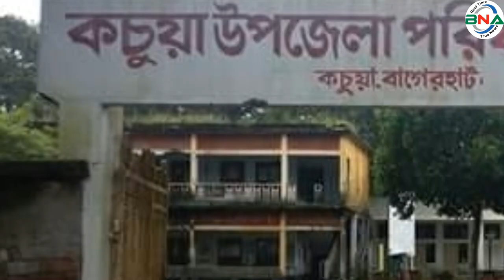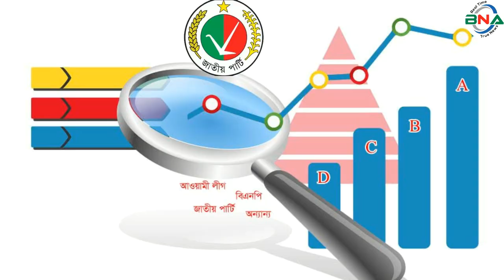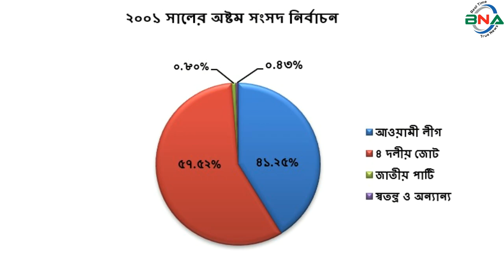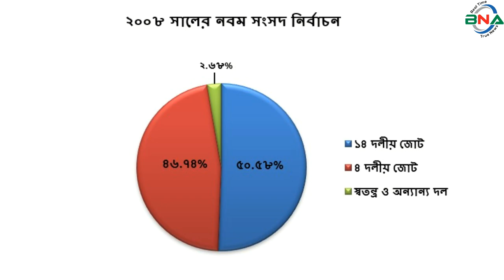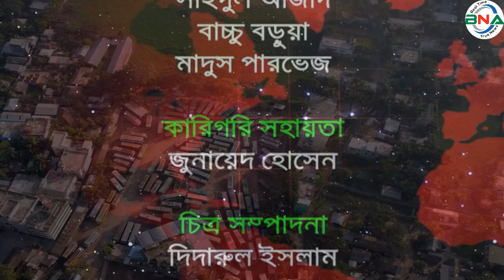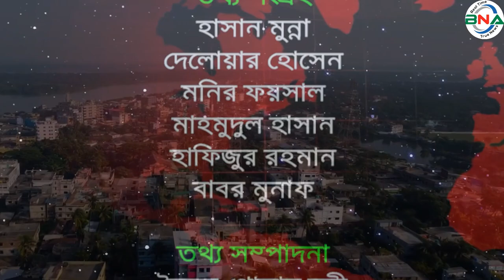দ্বাদশ সংসদ নির্বাচনের হালচাল:বাগেরহাট-২আসনে জিতবে কে?বাংলাদেশ জাতীয়_সংসদ #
সংসদীয় আসন-৯৬
বাগেরহাট-২
বিএনএ নিউজ টুয়েন্টি ফোর ডটকম দ্বাদশ জাতীয় সংসদ নির্বাচনকে সামনে রেখে ধারাবাহিক নির্বাচনী হালচাল প্রচার করছে। এতে ১৯৯১ সালের ২৭শে ফেব্রুয়ারি অনুষ্ঠিত ৫ম জাতীয় সংসদ থেকে ২০১৮ সালের ৩০শে ডিসেম্বর অনুষ্ঠিত একাদশ সংসদ নির্বাচনের ভিত্তিতে রাজনৈতিক দলগুলোর আসনভিত্তিক সাংগঠনিক হালচাল তুলে ধরার চেষ্টা করে যাচ্ছে বিএনএ নিউজ টুয়েন্টি ফোর ডটকম। আজ থাকছে বাগেরহাট-২  আসনের হালচাল।

বাগেরহাট-২ সংসদীয় আসনটি বাগেরহাট সদর ও কচুয়া উপজেলা নিয়ে গঠিত, এই আসনটি জাতীয় সংসদের ৯৬ তম আসন।
১৯৯১ সালের ২৭শে ফেব্রুয়ারি পঞ্চম সংসদ নির্বাচন অনুষ্ঠিত হয়। এ আসনে ভোটার ছিলেন ২ লাখ ৮ হাজার ১ শত ৫০ জন। ভোট প্রদান করেন ১ লাখ ২৭ হাজার ৬ শত ৬৪ জন।  নির্বাচনে বিএনপির এ এস এম মোস্তাফিজুর রহমান বিজয়ী হন। ধানের শীষ প্রতীকে তিনি পান ৪৮ হাজার ৮১ ভোট।  তার নিকটতম প্রতিদ্বন্দ্বী ছিলেন আওয়ামী লীগের মীর সাখাওয়াত আলী দারু। নৌকা প্রতীকে তিনি পান ৪৬ হাজার ৬ শত ৫২ ভোট।
১৯৯৬ সালের ১৫ই ফেব্রুয়ারি ৬ষ্ঠ জাতীয় সংসদ নির্বাচন অনুষ্ঠিত হয়। তত্ত্বাবধায়ক সরকারের দাবিতে আওয়ামী লীগসহ সব বিরোধী দল এই নির্বাচন শুধু বর্জন করে ক্ষান্ত হয়নি, প্রতিহতও করে।  নির্বাচনে বিএনপি, ফ্রিডম পার্টি এবং কিছু নামসর্বস্ব রাজনৈতিক দল, অখ্যাত ব্যক্তি প্রতিদ্বন্দ্বীতা করেন।  ভোটারবিহীন এই নির্বাচনে বিএনপির এ এস এম মোস্তাফিজুর রহমানকে বিজয়ী ঘোষণা করা হয়। ষষ্ঠ জাতীয় সংসদ নির্বাচনের মাধ্যমে গঠিত এই সংসদের মেয়াদ ছিল মাত্র ১১ দিন।  তত্ত্বাবধায়ক সরকার বিল পাশ হওয়ার পর সংসদ বিলুপ্ত ঘোষণা করা হয়।
১৯৯৬ সালের ১২ই জুন সপ্তম সংসদ নির্বাচন অনুষ্ঠিত হয়।  নির্বাচনে ভোটার ছিলেন ১ লাখ  ৭৮ হাজার ৪ শত ৪৯ জন।  ভোট প্রদান করেন ১ লাখ ৪৬ হাজার ৩শত  ৯ জন।  নির্বাচনে আওয়ামী লীগের মীর সাখাওয়াত আলী দারু বিজয়ী হন।  নৌকা প্রতীকে তিনি পান ৫৭ হাজার ৩ শত ৭৭ ভোট। তার নিকটতম প্রতিদ্বন্দ্বী ছিলেন বিএনপির এ এস এম মোস্তাফিজুর রহমান। ধানের শীষ প্রতীকে  তিনি পান ৫১ হাজার ৪ শত ৪৮ ভোট।
২০০১ সালের ২৭শে ফেব্রুয়ারি অষ্টম সংসদ নির্বাচন অনুষ্ঠিত হয়।  নির্বাচনে ভোটার ছিলেন ২ লাখ ১৯ হাজার ১ শত ৩৫ জন।  ভোট প্রদান করেন ১ লাখ ৮০ হাজার ৪ শত ৫৪ জন।  নির্বাচনে বিএনপির এম এ এইচ সেলিম বিজয়ী হন।  ধানের শীষ প্রতীকে তিনি পান ১ লাখ ৩ হাজার ৭ শত ৯২ ভোট।  তার নিকটতম প্রতিদ্বন্দ্বী ছিলেন আওয়ামী লীগের শেখ হেলাল উদ্দিন।  নৌকা প্রতীকে তিনি পান ৭৪  হাজার ৪ শত  ২৯ ভোট।
২০০৮ সালের ২৯শে ডিসেম্বর নবম সংসদ নির্বাচন অনুষ্ঠিত হয়।  নির্বাচনে ভোটার ছিলেন ২ লাখ ৩০ হাজার ৪শত ৩৪ জন।  ভোট প্রদান করেন ২ লাখ ৭ হাজার ১ শত ৮৭ জন।  নির্বাচনে আওয়ামী লীগের  মীর শওকত আলী বাদশা বিজয়ী হন।  নৌকা  প্রতীকে তিনি পান ১  লাখ ৩ হাজার ৯ শত ৩ ভোট।  তার নিকটতম প্রতিদ্বন্দ্বী ছিলেন বিএনপির এম এ সালাম।  ধানের শীষ প্রতীকে তিনি পান ৯৬  হাজার ২শত ৫৬ ভোট।
২০১৪ সালের ৫ই জানুয়ারি দশম জাতীয় সংসদ নির্বাচন অনুষ্ঠিত হয়।  নির্বাচনে আওয়ামী লীগের মীর শওকত আলী বাদশা বিনা প্রতিদ্বন্দ্বিতায় নির্বাচিত হন।  তত্ত্বাবধায়ক সরকারের দাবিতে বিএনপি নেতৃত্বাধীন ২০ দলীয় জোট এই নির্বাচনে অংশগ্রহণ করেনি।
২০১৮ সালের ৩০শে ডিসেম্বর একাদশ সংসদ নির্বাচন অনুষ্ঠিত হয়। নির্বাচনে ভোটার ছিলেন ২ লাখ ৮৪ হাজার ৯৬ জন।  ভোট প্রদান করেন ২ লাখ ২৮ হাজার ৮ শত ১৩ জন।
নির্বাচনে প্রার্থী ছিলেন ৭ জন। নৌকা প্রতীকে আওয়ামী লীগের শেখ সারহান নাসের তন্ময়, ধানের শীষে বিএনপির এম এ সালাম, হাত পাখা প্রতীকে ইসলামী আন্দোলন বাংলাদেশের আব্দুল আউয়াল, কাস্তে প্রতীকে সিপিবির খান সেকেন্দার আলী, গোলাপফুল প্রতীকে জাকের পার্টির খান আরিফুর রহমান, রকেট প্রতীকে স্বতন্ত্র প্রার্থী এস এম আজমল হোসেন এবং বেলুন প্রতীকে স্বতন্ত্র প্রার্থী রেজাউর রহমান মন্টু  প্রতিদ্বন্দ্বীতা করেন।
নির্বাচনে আওয়ামী লীগের শেখ সারহান নাসের তন্ময় বিজয়ী হন।  নৌকা প্রতীকে তিনি পান ২ লাখ ২১ হাজার ২ শত ১২ ভোট। তার নিকটতম প্রতিদ্বন্দ্বী ছিলেন বিএনপির এম এ সালাম।  ধানের শীষ প্রতীকে তিনি পান মাত্র ৪ হাজার ৫ শত ৯৭ ভোট।  কারচুপির অভিযোগে বিএনপি নেতৃত্বাধীন জাতীয় ঐক্যফ্রন্ট নির্বাচন বর্জন ও ফলাফল প্রত্যাখান করে।
পর্যবেক্ষণে দেখা যায়, বাগেরহাট-২ আসনে পঞ্চম, ষষ্ঠ ও অষ্টম সংসদে বিএনপি এবং সপ্তম, নবম, দশম ও একাদশ সংসদে টানা আওয়ামী লীগ বিজয়ী হয়।
দ্বাদশ সংসদ নির্বাচনকে সামনে রেখে বিএনএ নিউজ টুয়েন্টি ফোর এর গবেষণা টিম দৈবচয়ন পদ্ধতিতে সারাদেশে জরিপ চালায়। জরিপে অংশগ্রহণকারি বেশীরভাগ ভোটার ১৯৯১ সালের পঞ্চম, ১৯৯৬ সালের সপ্তম, ২০০১ সালের অষ্টম ও ২০০৮ সালের নবম জাতীয় সংসদ নির্বাচনকে সুষ্ঠু, নিরপেক্ষ ও অংশগ্রহণমূলক হয়েছে বলে অভিমত ব্যক্ত করেন। তারই ভিত্তিতে বিএনএ নিউজ টুয়েন্টি ফোর বাগেরহাট-২ আসনে পঞ্চম, সপ্তম, অষ্টম ও নবম এই ৪টি নির্বাচনের প্রদত্ত ভোটের পরিসংখ্যানকে মানদন্ড ধরে আওয়ামী লীগ, বিএনপি ও জাতীয় পার্টির সাংগঠনিক শক্তি বিশ্লেষণের মাধ্যমে একটি কল্পানুমান উপস্থাপনের চেষ্টা করেছে।
১৯৯৬ সালের সপ্তম সংসদ নির্বাচনে ভোট প্রদান করেন ৮১.৯৯%। প্রদত্ত ভোটের মধ্যে আওয়ামী লীগ ৩৯.২২%, বিএনপি ৩৫.১৬%, জাতীয় পাটি ৫.৭৮ %, জামায়াতে ইসলামী ১৮.৩২ %, স্বতন্ত্র ও অন্যান্য ১.৫২% ভোট পায়।
২০০১ সালের অষ্টম সংসদ নির্বাচনে ভোট প্রদান করেন ৮২.৩৫% ভোটার। প্রদত্ত ভোটের মধ্যে আওয়ামী লীগ ৪১.২৫%, ৪দলীয় জোট ৫৭.৫২%, জাতীয় পাটি ০.৮০%, স্বতন্ত্র ও অন্যান্য ০.৪৩%  ভোট পায়।